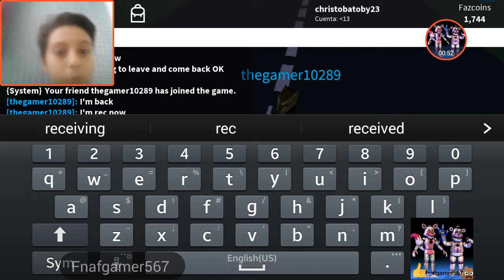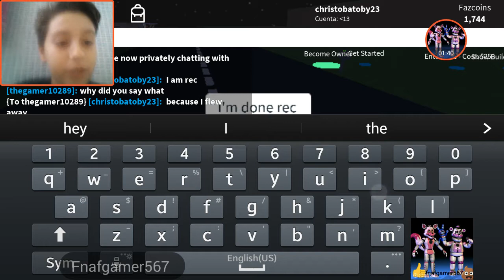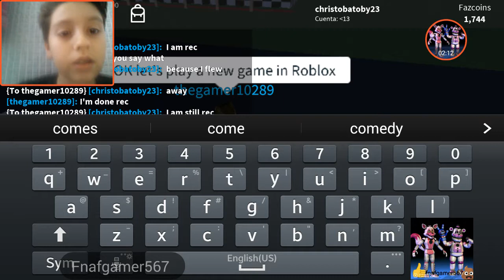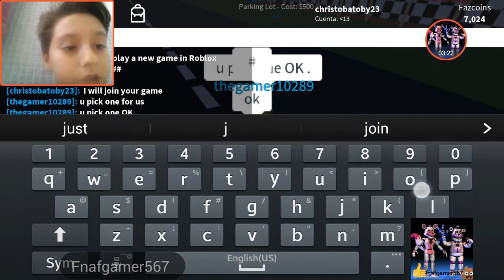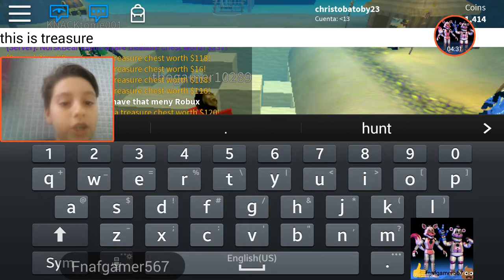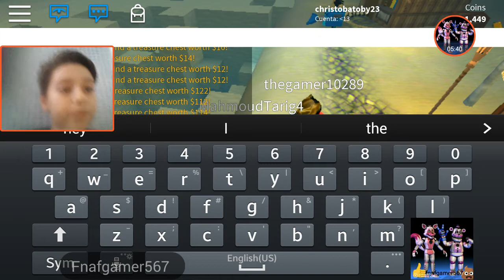I FOUND DANIEL GAME OVER!!!! IN A SERVER!(roblox-I found Daniel game over!!!-gameplay)epic